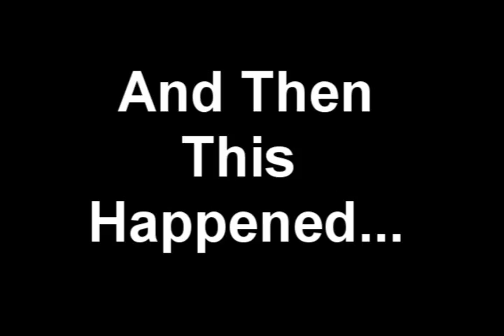wow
Okay i went to saylor skatepark and I decided I was going to try to tre flip the saylor gap. So i give it a couple tries and i kinda get one but i ran into a wall and fell off. But then i was trying to get a cleaner one and i landed in the middle of my board and cracked it right in half. So all I can say right now is wow
I have landed it before but i only got it on my phone.